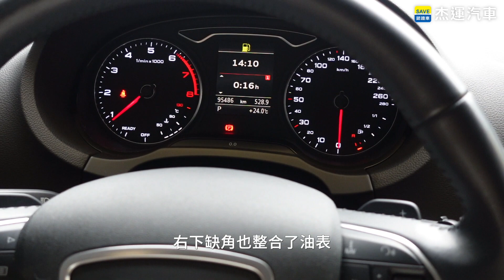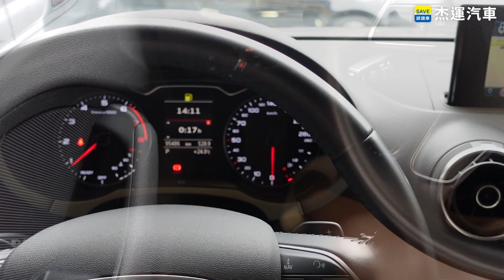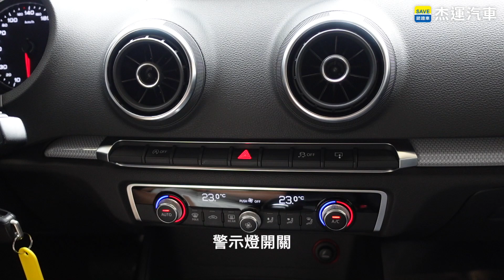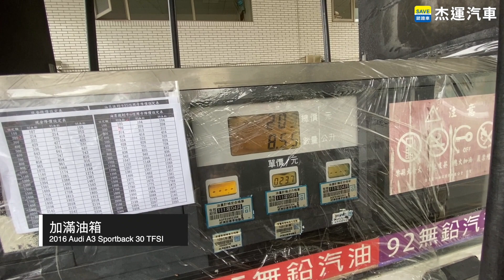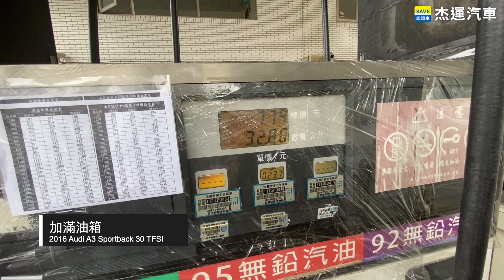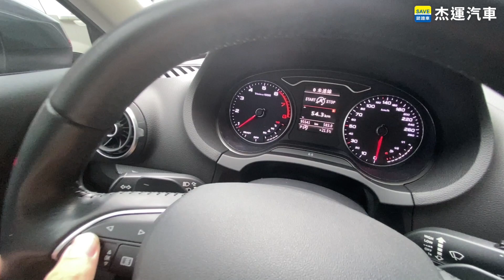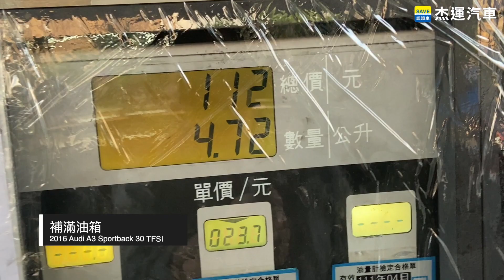新車144萬的 2016 Audi/奧迪 A3 Sportback，現在售價只要69.8萬？ 為您詳細介紹車況以及各項數據｜0-100加速實測｜100公里高速油耗｜美女賞車介紹EP16｜杰運汽車